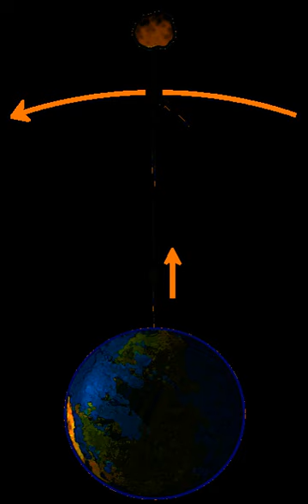Space elevator competitions | Wikipedia audio article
00:02:18 Space elevator challenge results

- Socrates

SUMMARY
A space elevator is a theoretical system using a super-strong ribbon going from the surface of the Earth to a point beyond Geosynchronous orbit. The center of gravity of the ribbon would be exactly in geosynchronous orbit, so that the ribbon would always stay above the anchor point. Vehicles would climb the ribbon powered by a beam of energy projected from the surface of the Earth. Building a space elevator requires materials and techniques that do not currently exist. A variety of Space Elevator competitions have been held in order to stimulate the development of such materials and techniques.
Space elevators were first conceived in 1895, but until the discovery of carbon nanotubes, no technology was envisioned that could make them possible. Building an actual elevator is still out of reach, but the directions for research are clear. This makes the area ripe for incentive prizes like the X Prize, and prizes and competitions have been set up since 2005 to encourage the development of relevant technologies. There are two main areas of research remaining, and these are where the competitions focus: building cables ("a Tether challenge"), and climbing and descending cables ("a Power Beam challenge").
In a Power Beam Challenge, each team designs and builds a climber (a machine capable of traveling up and down a tether ribbon). In a Tether challenge, each team attempts to build the longest and strongest cable. In the Power Beam challenge climber carry a payload. Power is beamed from a transmitter to a receiver on the climber. With each competition, the tethers reach higher altitudes, and the climbers are expected to climb further. Each competition can have minimum lengths and maximum weight per meter for cables, and minimum speed and distance goals for climbers.